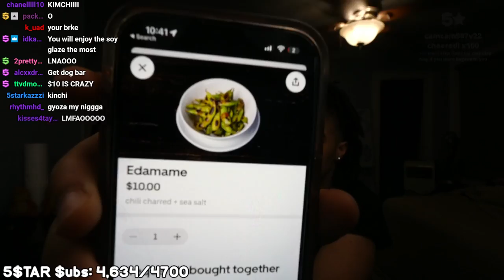10 DOLLARS!!!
@plaqueboymax on all plats.